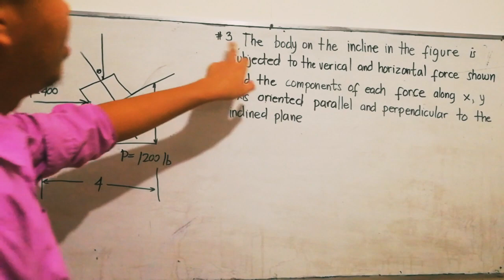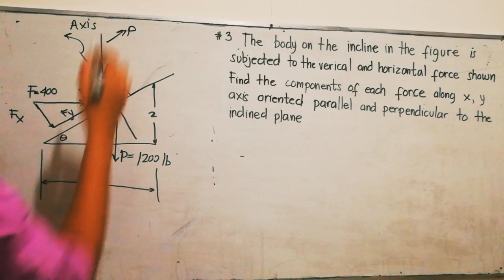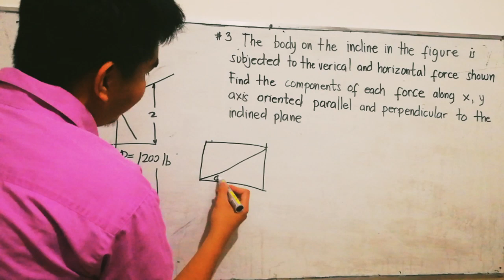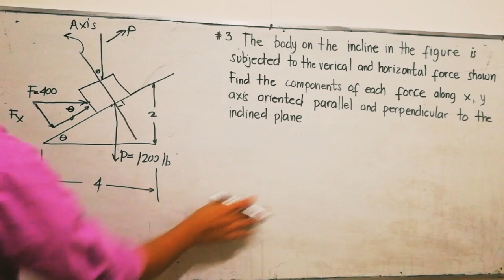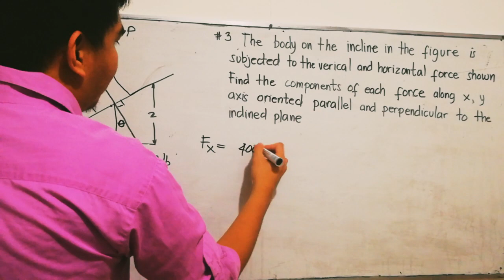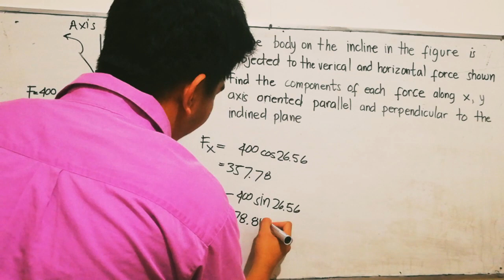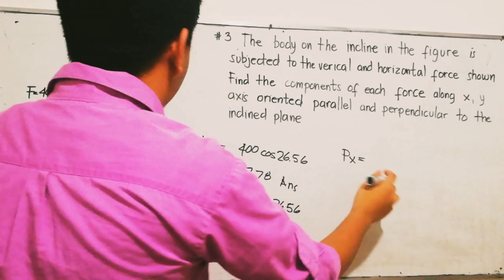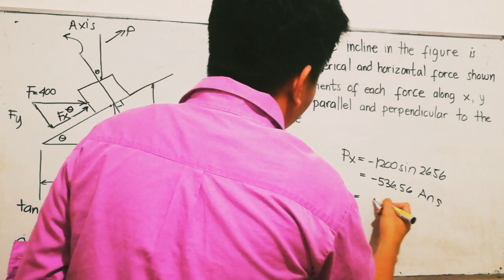#4 COMPONENT FORCE TAGALOG